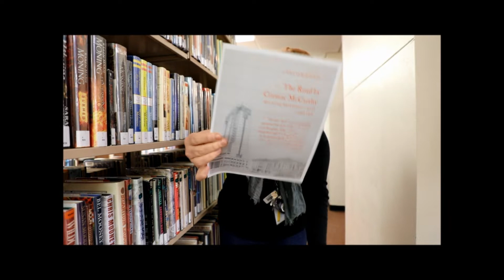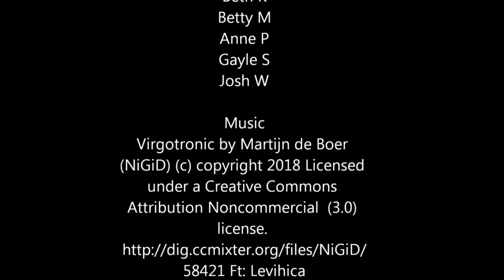Reading: Pass it On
There are some great things to read. Checkout these recommended books and pass it on!
Star Wars: The Rise of Skywalker by Rae Carson
Princeless: book 2, Get Over Yourself by Jeremy Whitley
Nine Perfect Strangers by Liane Moriarty
The Road by Cormac McCarthy
Unsheltered by Barbara Kingsolver
Mrs. Everything by Jennifer Weiner
How We Fight for our Lives: A Memoir by Saeed Jones